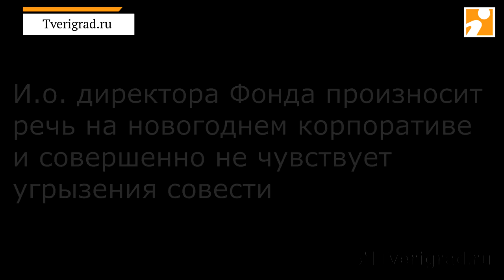Жильцы нескольких домов Твери встретили Новый год под крышей из плёнки